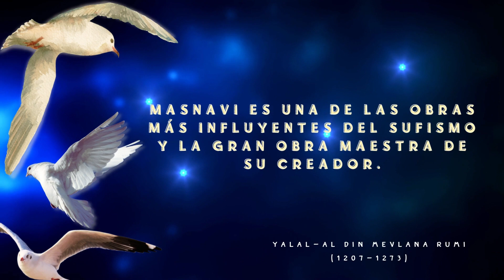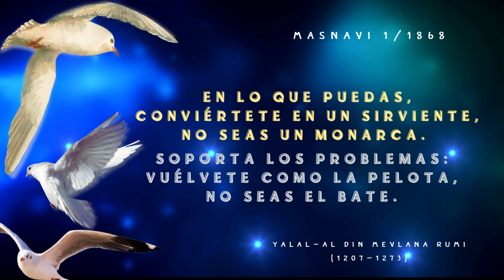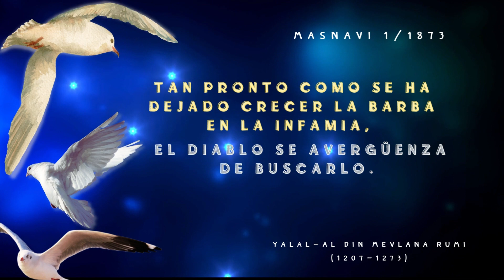Masnavi - Mevlana Rumi | Mix de versos 54